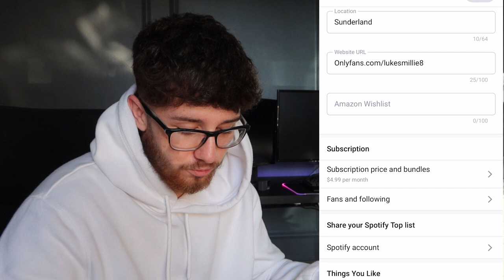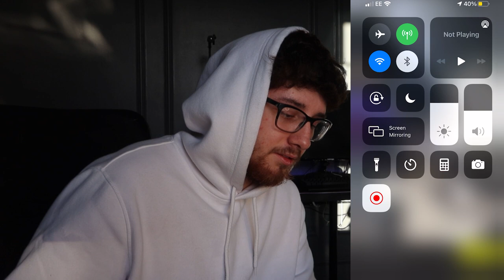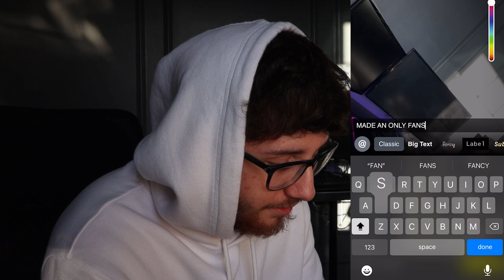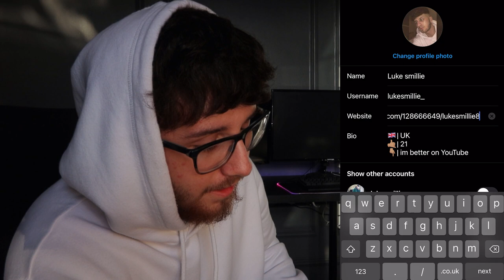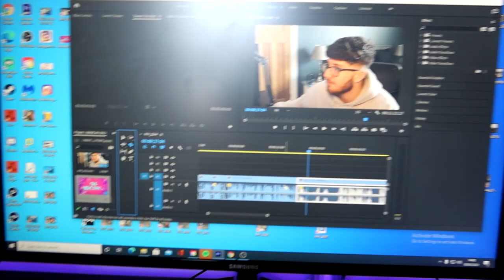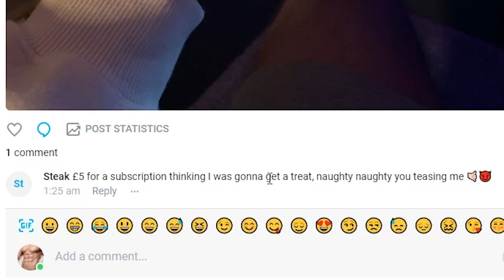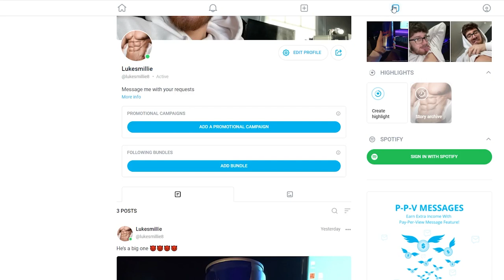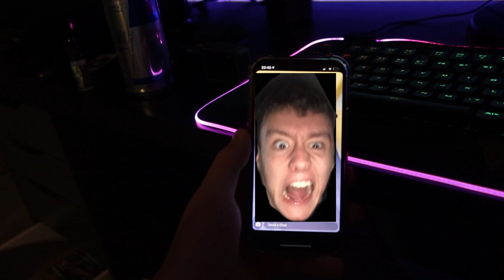I MADE AN ONLY FANS !!!!!!!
SKIP TO EXACTLY 8 MINUTES IN IF YOU WANNA SKIP THE SETUP

Socials
snap chat : lukesmillie8